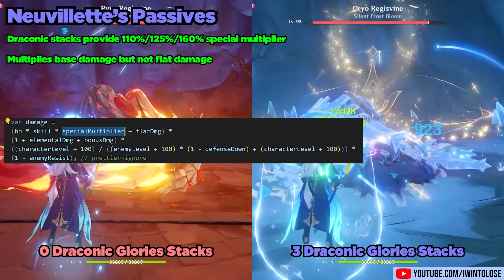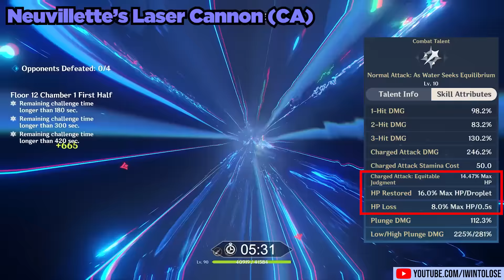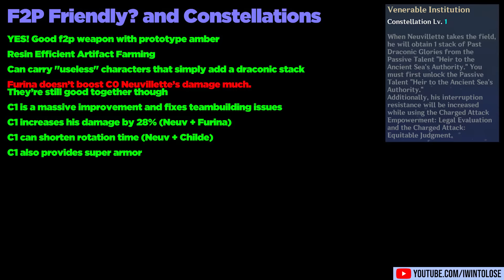The BRUTAL TRUTH about Neuvillette's Rerun! Is he STILL WORTH IT? Genshin Impact 4.5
Try out the new immersive limited time simulacrum storyline mission, Evangelion Descent. Play as your favorite character and assist the Evangelions in protecting Mirroria from the angels!

Wanderers, the content contest for Tower of Fantasy Ver. 3.7 has started! Join along with the Aida Pioneers, dive into the new world and see what kind of creative inspiration this new adventure could bring! Your work can win prizes for you and even be featured on the big screen of Mirroria.

In today's video, we go over an outrageous 57'ish things to consider for Neuvillette's long awaited rerun in Genshin Impact 4.5!